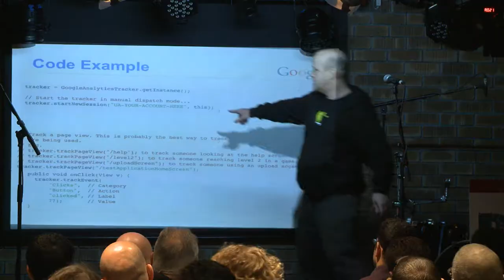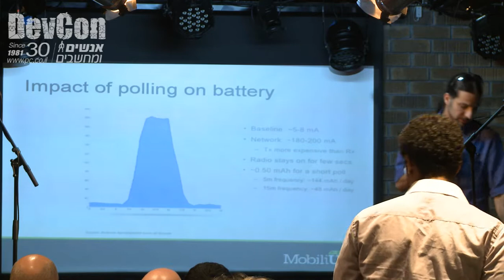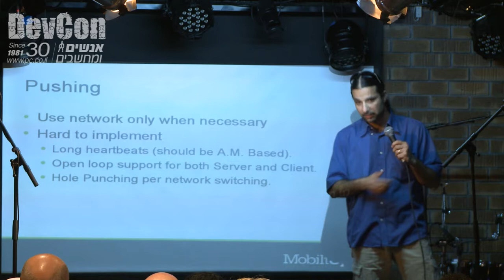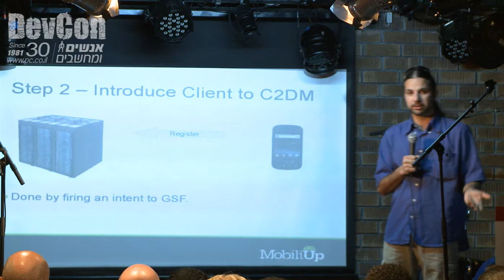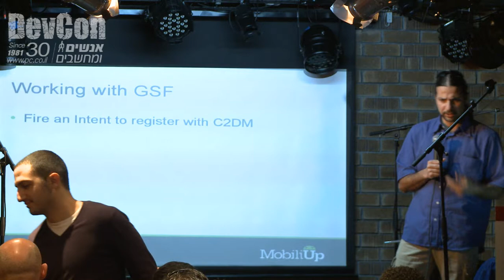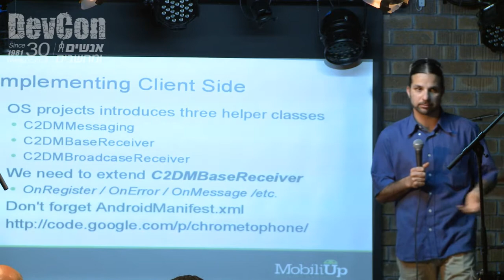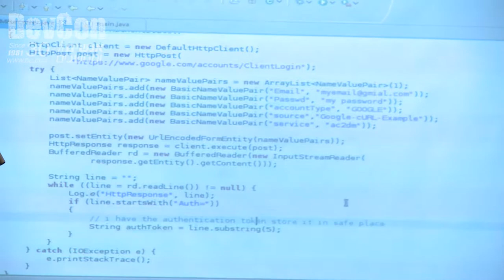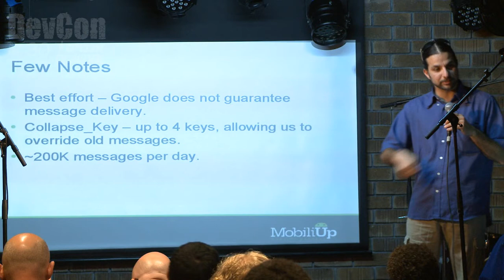Devcon: Ran Nachmany Cloud-to-Device Messaging (i.e. Make Push Notifications for Android)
"Cloud-to-Device Messaging (i.e. Make Push Notifications for Android)" by Ran Nachmany
Devcon 21 feb. 2012